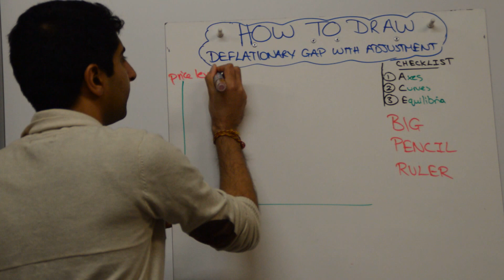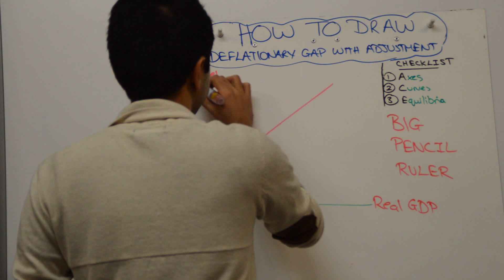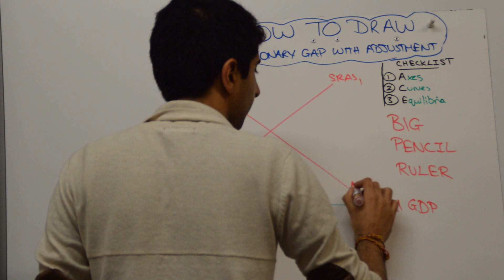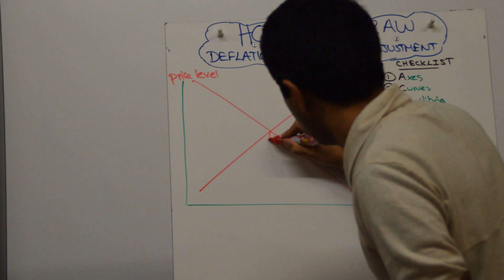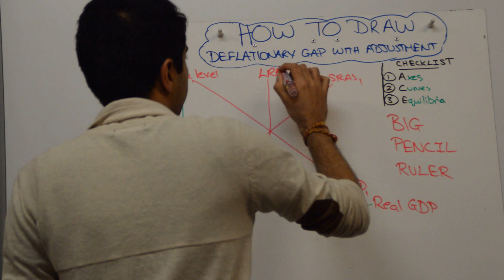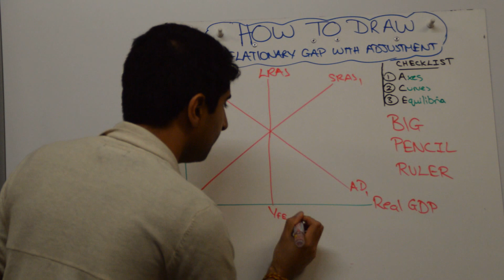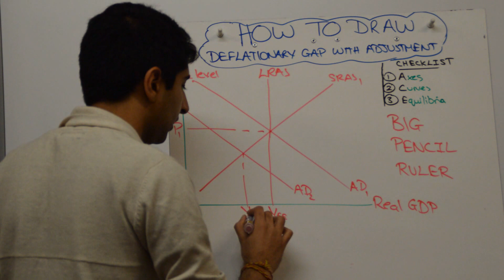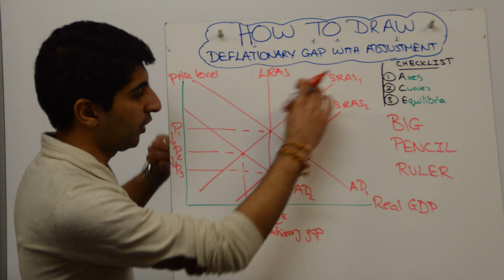Deflationary (Recessionary) Gap and Adjustment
Deflationary (Recessionary) Gap and Adjustment - How to draw a Deflationary (Recessionary) Gap and Adjustment